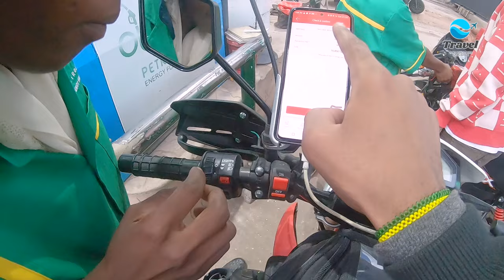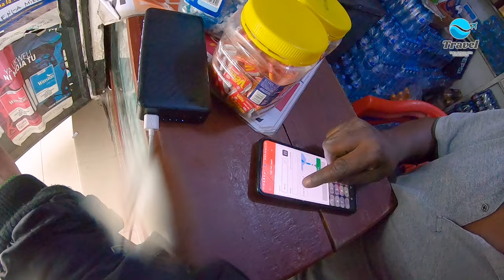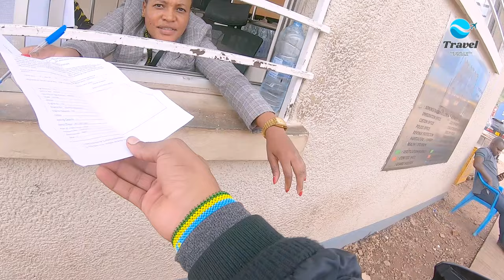Epic Motorbike Road Trip - Nairobi to Kigali | Part 3: Mwanza to Kigali Adventure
Welcome back to the thrilling and final part of my unforgettable motorbike road trip from Nairobi, Kenya to Kigali, Rwanda! In this exhilarating episode, I cover a whopping 567 kilometers, taking me from the vibrant city of Mwanza to the heart of Rwanda's capital, Kigali. This leg of the journey was a rollercoaster of adventure, and you won't want to miss a single moment of it.

The journey began in Mwanza, a place with a charm all its own. My ride kicked into high gear as I approached the Mwanza Ferry, a unique experience in itself. The Gulf crossing was a highlight of the road trip, offering breathtaking views and unforgettable memories. Join me as I take you through this exciting part of the adventure.

As I continued on, I made a pit stop in Geita, where I enjoyed a delicious breakfast to fuel up for the miles ahead. The local cuisine and hospitality were exceptional, making this road trip even more special.

My route then led me through Biharamuro, and I kept riding until I reached Lusahunga, a picturesque location just 90 kilometers away from the Rwandan border. It was there that I faced an unexpected challenge: running out of fuel. Fortunately, I had a reserve tank to rely on, and I chewed through those remaining 90 kilometers like they were popcorn, savoring every moment.

During this stretch, I encountered a fascinating sight—countless Rwandan trucks on the road. It was a welcome sight and added to the excitement of the journey. The road trip experience was truly one-of-a-kind.

Finally, the moment we'd all been waiting for arrived. I reached the Rusumo border and entered my home country, Rwanda. The feeling of returning home after an incredible road trip adventure is indescribable. I covered the remaining distance and arrived in Kigali just 2 hours after entering the border, bringing this unforgettable road trip to a thrilling conclusion.

Don't miss out on the excitement, the breathtaking landscapes, and the memorable moments from this epic motorbike road trip. Join me on this incredible journey and relive the adventure as we make our way from Mwanza to Kigali.

Hey there, this channel is about updates on my adventure trips all around Rwanda and Africa. If you need to support the channel and as well as my long travel rides: MPESA Kenya: MPESA Tanzania: MTN Money Rwanda : Name: Christian Didier NTIRUSHWA WhatsApp : Email : Thank you visiting my channel!❤️🙏